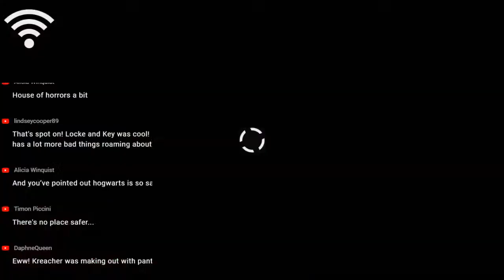05x05: Cleaning Party | John Voth First Time Reading Harry Potter!